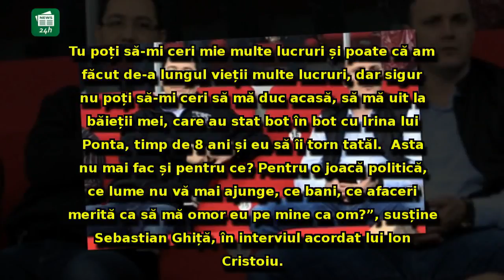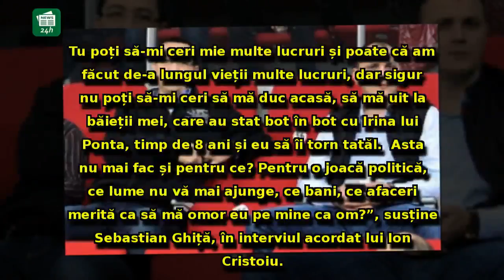Sebastian Ghiță dezvăluie adevăratul scop al lui Coldea: discuție HALUCINANTĂ despre Victor Ponta